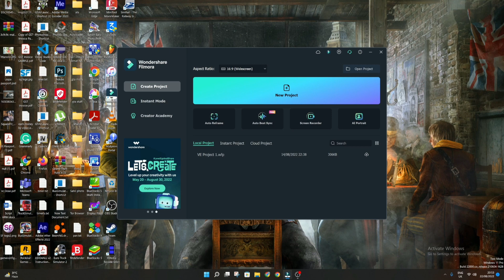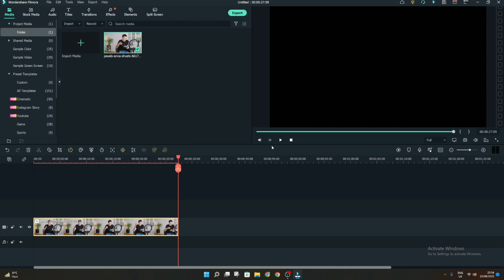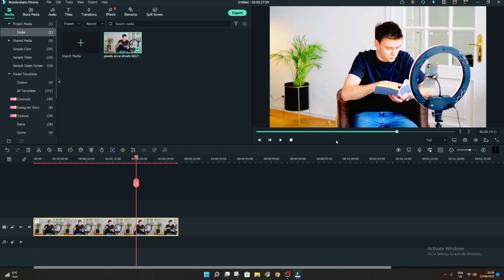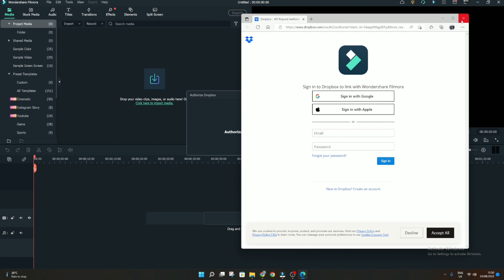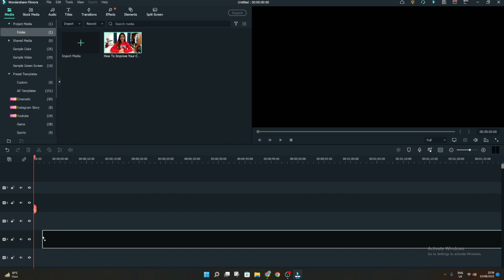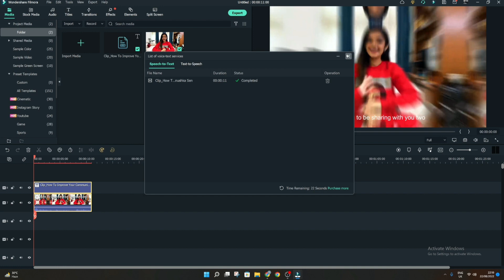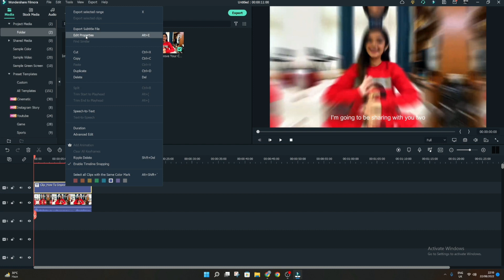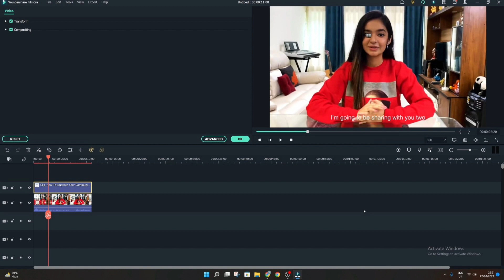NEW Filmora UPDATE Version 11.6 | Pro Features Revealed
Technical Sohail. 🔥